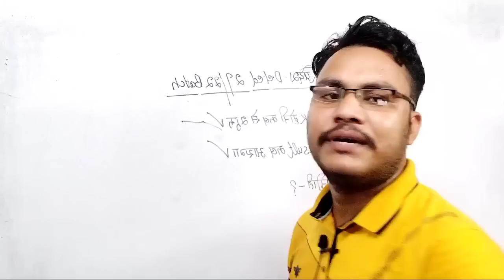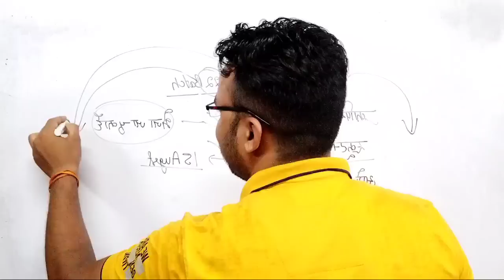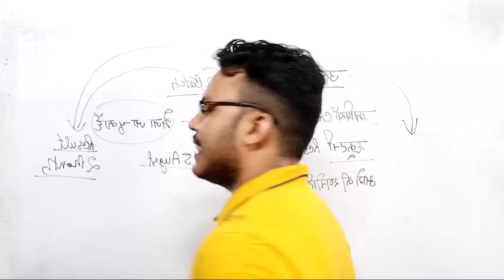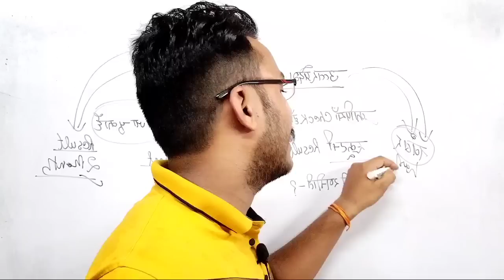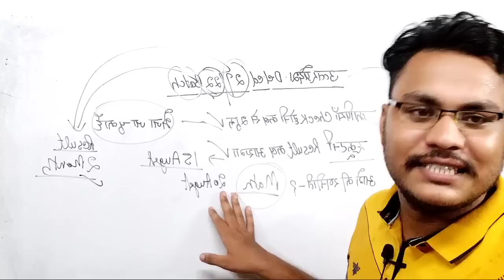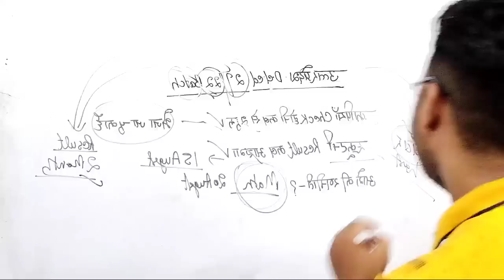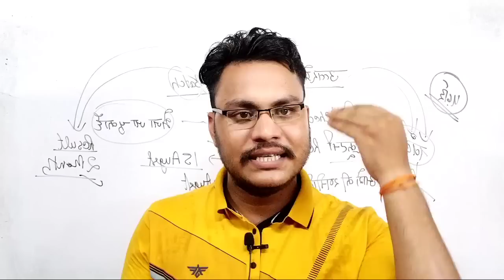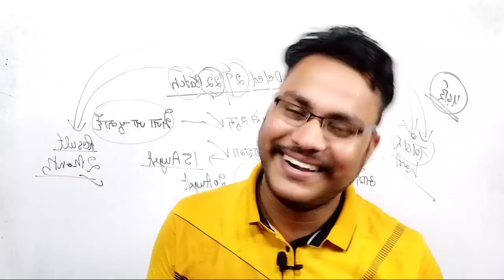UP Deled 21/22 Batch Information And Update 💥आगे की रणनीति ✅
up primary teacher vacancy pr mukhymantri Ji ne Kya kha✅